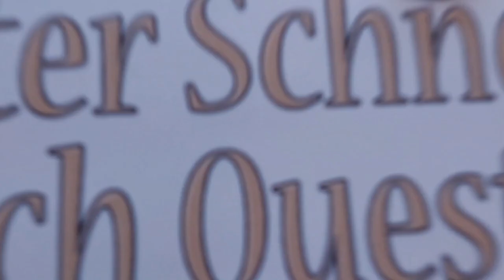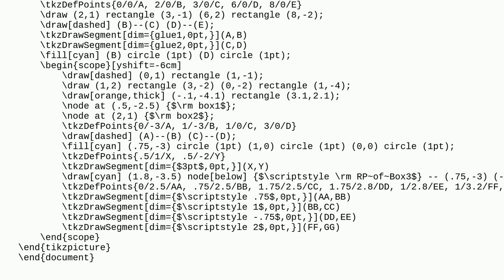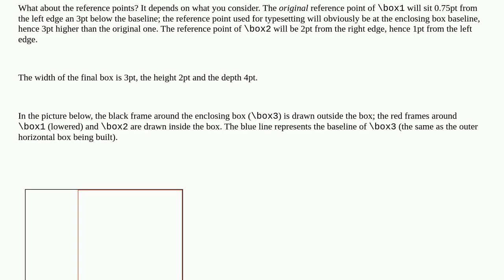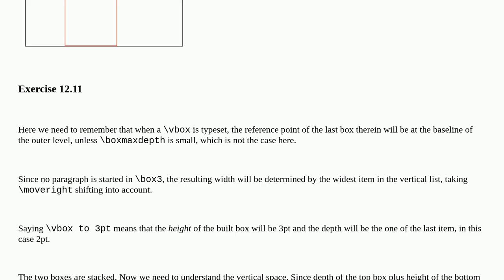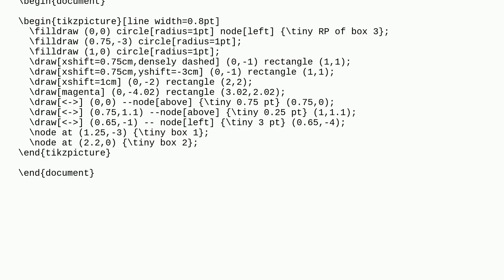Tex: TeXbook - Chapter 12: Glue - Exercise 12.8/12.11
TeXbook - Chapter 12: Glue - Exercise 12.8/12.11

A special thanks goes out to the community

  texbook glue box